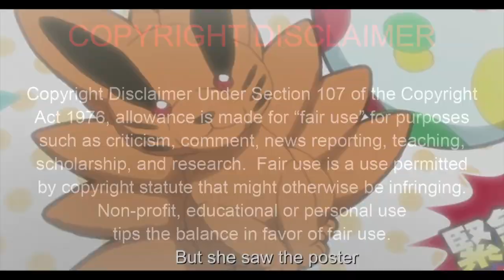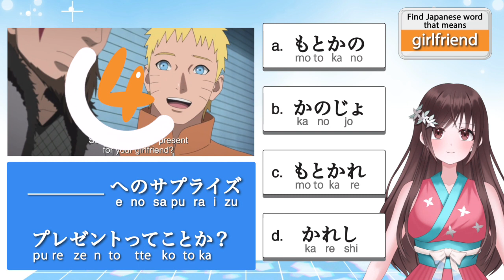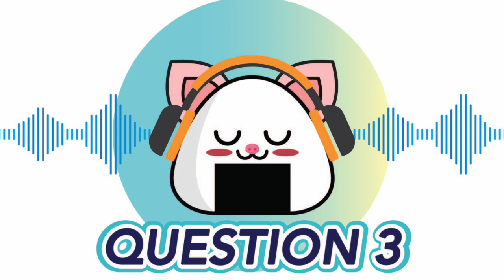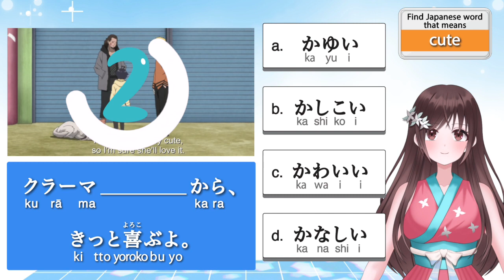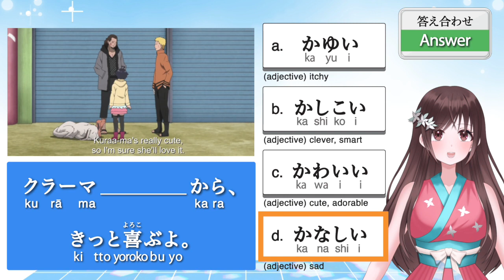Learn Japanese with Naruto | Boruto | Naruto comes across Kiba when shopping with Himawari!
Today, I chose the scene where Naruto comes across Kiba when shopping with Himawari.  Kiba looks for a toy Kuraa-ma and so do Naruto and Himawari.

[Question1]
A はずかしい　恥ずかしい：(adjective) ashamed, embarrassing
B すばらしい　素晴らしい：(adjective) wonderful
C めずらしい　珍しい：(adjective) rare, unusual
D あたらしい　新しい：(adjective) new

[Question2]
A もとかの　元カノ：(noun) ex-girlfriend
B かのじょ　彼女：(noun) girlfriend
C もとかれ 元カレ：(noun) ex-boyfriend
D かれし　彼氏：(noun) boyfriend

[Question3]
A かいもの　買い物：(noun) shopping
B しなもの　品物：(noun) goods
C いきもの　生き物：(noun) living creature
D たべもの　食べ物：(noun) food

[Question4]
A かゆい　痒い：(adjective) itchy
B かしこい　賢い：(adjective) clever, smart
C かわいい　可愛い：(adjective) cute, adorable
D かなしい　悲しい：(adjective) sad

TIMELINE
00:00 Intro
01:04 Question1
03:04 Question2
05:02 Question3
06:58 Question4
09:05 Outro